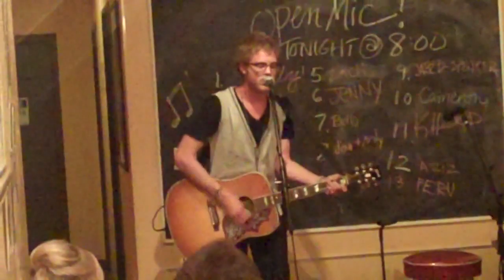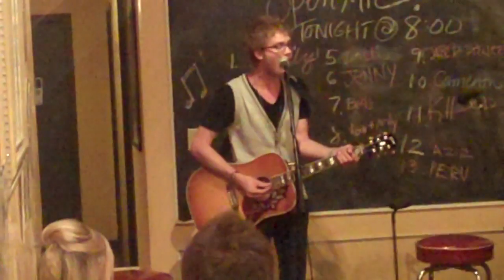Cameron Mitchell singing Love Can Wait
Cameron Mitchell!